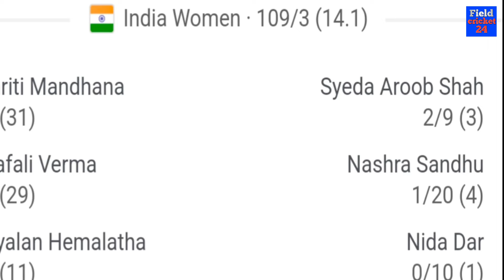Indian Womens Cricket Team Ne Pakistan Ko Rula Diya